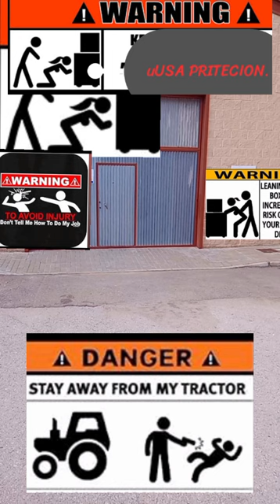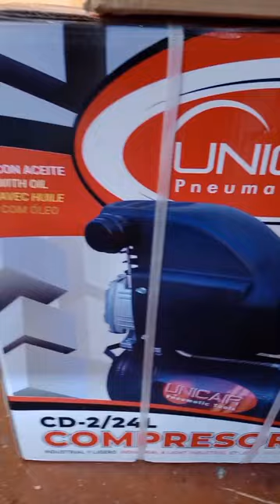recual2024 "Daimiel con Tablas" 🪚📐🐜